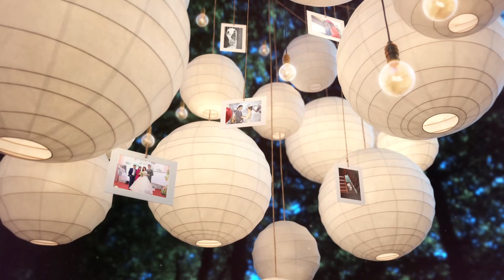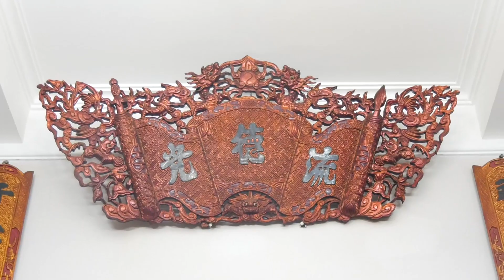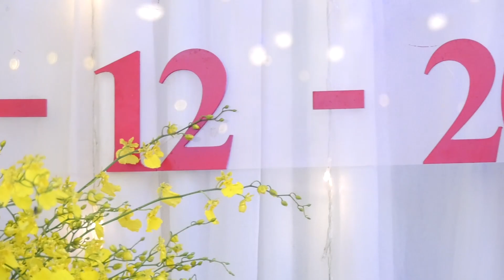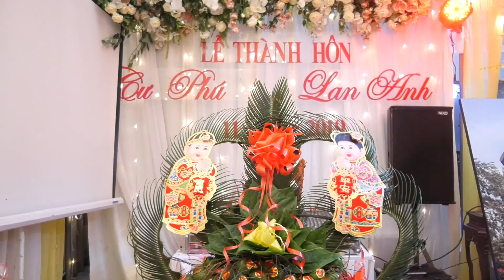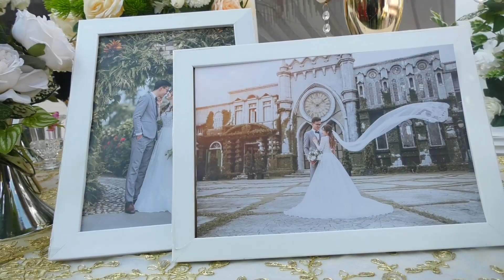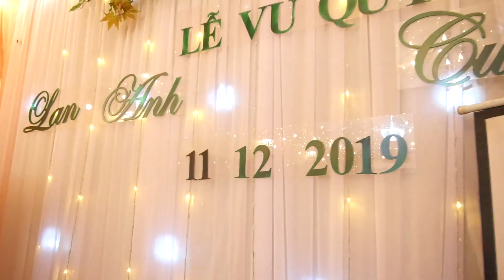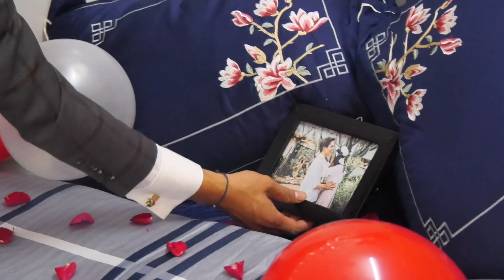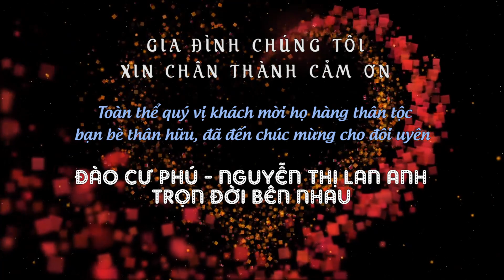Sự Kiện Bắc Lãm 0947.304.844 - Wedding Cư Phú - Lan Anh